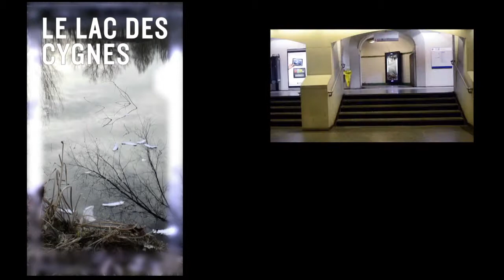Projet Affiches-écran Maison de la culture in-situ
Proposition d'affiches pour la maison de la culture d'Amiens, destinées à l'affichage publique sur écran.
Trois spectacles sont présentés dans une triangulation entre trois espaces et trois traitements graphiques.
La vidéo est destinée à être lue en boucle : le dernier plan correspond au premier.